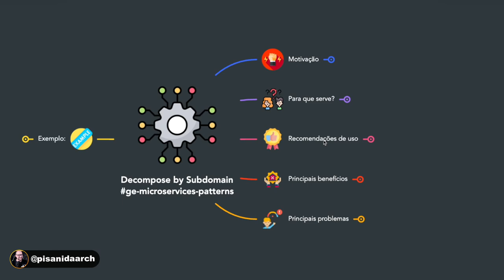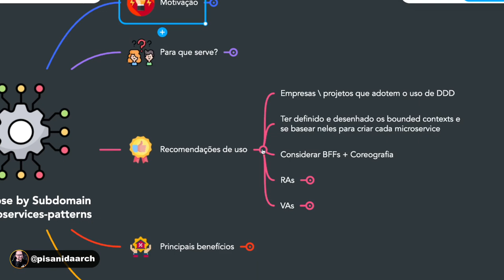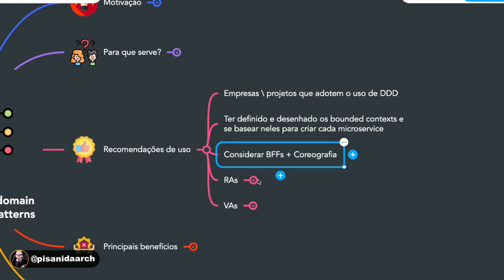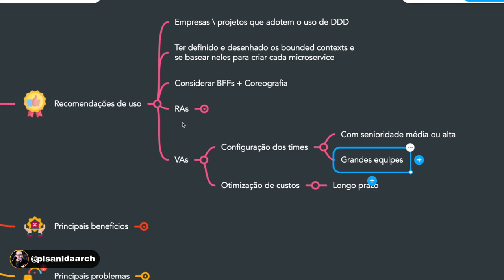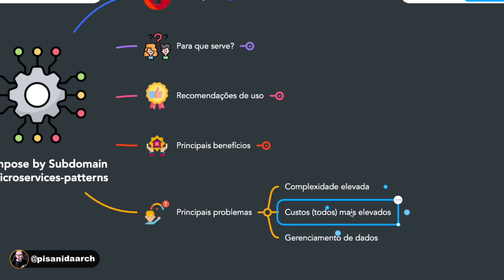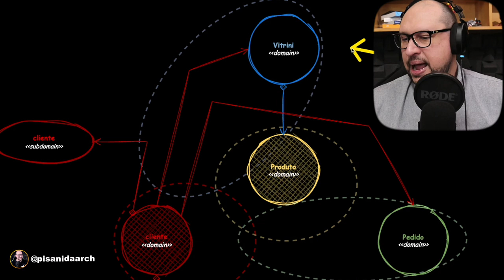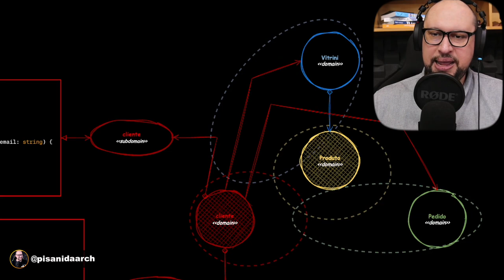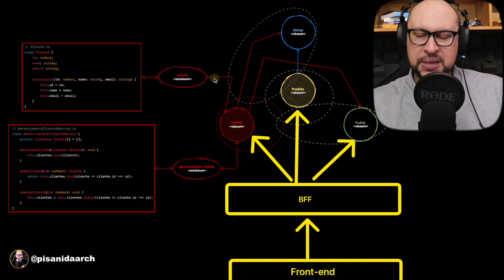Microservices | Decompose by Subdomain : Explorando o Padrão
O padrão de projeto Decompose by Subdomain (Decomposição por Subdomínio, em tradução livre) é uma abordagem arquitetural que visa facilitar a construção e manutenção de sistemas complexos, dividindo-os em subdomínios independentes. Esse padrão é particularmente útil em domínios de negócio complexos, nos quais diferentes partes do sistema podem ser separadas em áreas distintas.

Embora o padrão de projeto Decompose by Subdomain não seja uma solução específica definida por um único autor ou instituição, ele se baseia em princípios arquiteturais e melhores práticas estabelecidas no desenvolvimento de software.

O padrão de projeto Decompose by Subdomain está alinhado com os princípios da Arquitetura Orientada a Domínio (Domain-Driven Design - DDD) e pode ser combinado com outros padrões arquiteturais, como Microservices, para construir sistemas altamente escaláveis e flexíveis.

Embora a origem exata do padrão de projeto Decompose by Subdomain não possa ser atribuída a uma única fonte, seu desenvolvimento e adoção foram influenciados pelas práticas da comunidade de desenvolvimento de software, experiências práticas e a necessidade de lidar com a complexidade de sistemas empresariais.

Neste vídeo iremos explorar o padrão de projeto Decompose by Subdomain! Confira os temas que serão abordados:

- Ponto positivos;
- Pontos negativos;
- Exemplo no diagrama;
- Exemplo no código;

Curitu? Então fica por aqui até o final e explore junto comigo o padrão de projeto Decompose by Subdomain. 🚀